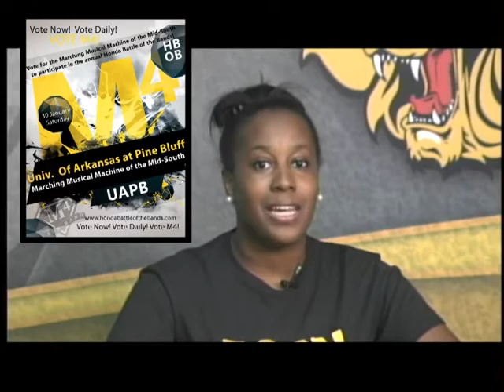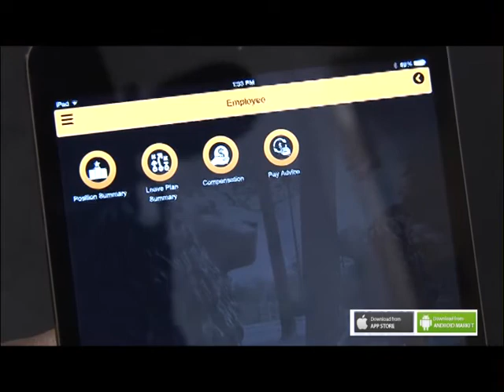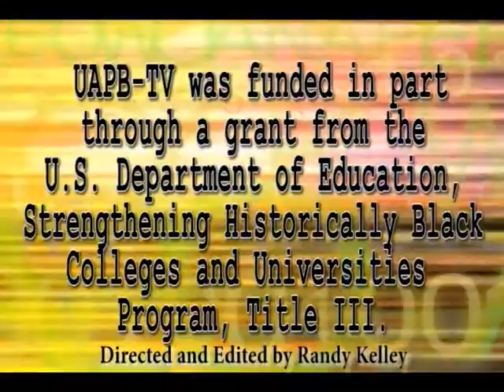CAMPUS BULLETIN WEEKLY 10,9,15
Alicia Dorn
Chelsea Jackson
Teleprompter
Jonathan Higginbottom
Tim Stubbs
Directed and Edited by Randy Kelley